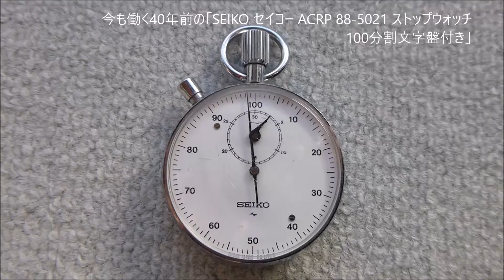今も働く40年前の「SEIKO セイコー ACRP 88-5021 ストップウォッチ 100分割文字盤付き」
1975年頃に購入した「SEIKO セイコー ACRP 88-5021 ストップウォッチ 100分割文字盤付き」。
「100分割文字盤」が付いていますので特注品。
2016年12月18日現在、正確に時間を測っています。